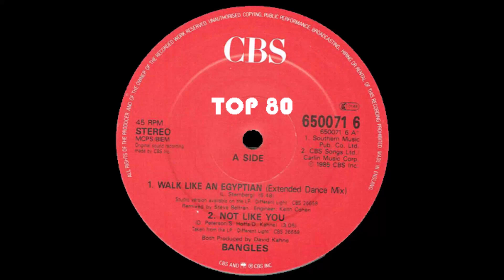Bangles - Walk Like An Egyptian (Extended Dance Mix)